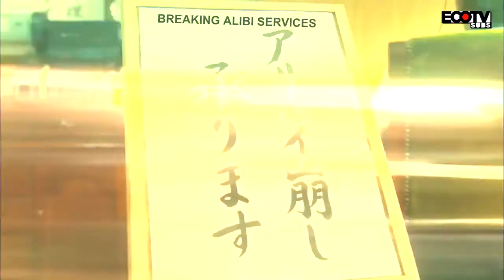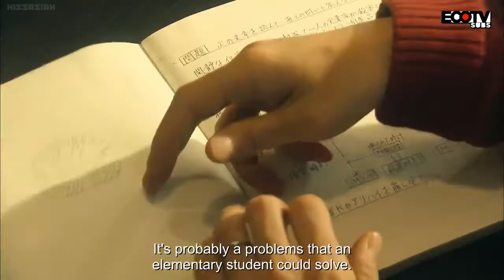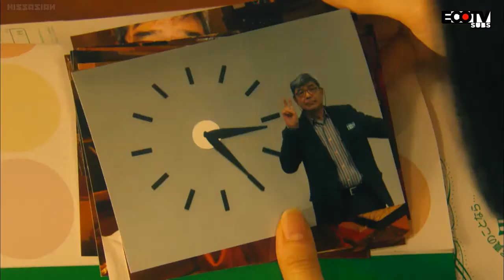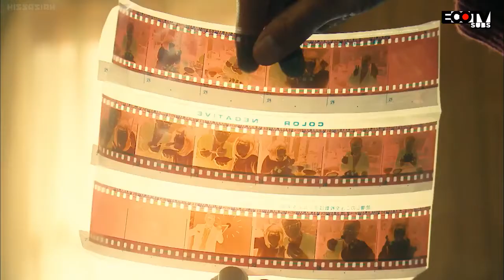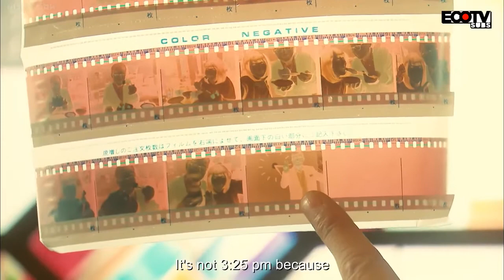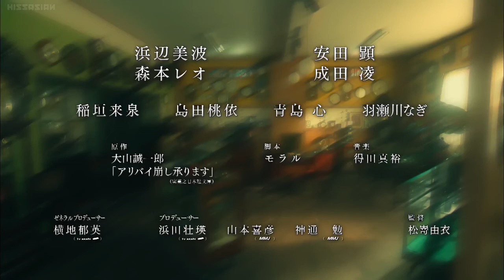Alibi Kuzushi Uketamawarimasu Tokubetsuhen (2020) | アリバイ崩し承ります特別編 時計屋探偵とお祖父さんのアリバイ | EP.1 | ENG SUB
Tokino Mitani runs a watch shop, located on a street far from the downtown area. She is 20-years-old and inherited the watch shop from her grandfather. Unknown to most, she is also an excellent private detective and offers an alibi cracking service. She can crack someone's false alibi by using logic based on time and a watch. She gets payed 5,000 yen for that service.

Yoshiyuki Saji used to be an elite police officer, but he tried to uncover corruption within the police department. This caused Yoshiyuki Saji to receive a demotion to a police station in a rural city. He moves alone there, leaving behind his wife and child. He lives at a boarding house, where Tokino Mitani lives. Yoshiyuki Saji does not get along with the other detectives there. He struggles to solve a case and he hears about Tokino Mitani's ability as an alibi cracker. He doesn't want to ask for her help, because of his pride as a police officer, but he requests her help on a case.

Series Title: En of Love: Alibi Kuzushi Uketamawarimasu | アリバイ崩し承ります
Directed by: Hayato Kawai & Hoshino Kazunari.
Screen Writer: Izumi Yoshihiro.
Genres: Mystery, Crime, Detective.

Main Role

-Mitani Tokino - a.k.a | Hamabe Minami |
-Saji Yoshiyuki - a.k.a | Yasuda Ken |

Support Role

-Tokai Yuma - a.k.a | Narita Ryo
-Higuchi Hideto - a.k.a | Emoto Tokio
-Shimogo Atomu - a.k.a | Inoue Yuta
-Hori Masato - a.k.a | Mizoguchi Takuya
-Takasugi Karen - a.k.a | Korenaga Hitomi
-Mitani Tokio - a.k.a | Morimoto Leo
-Makimura Takumi - a.k.a | Katsumura Masanobu
-Watanuki Tetsuji - a.k.a | Nakamaru Shinsho

It mean's a lot to me!  Thank you =)

アリバイ崩し承ります特別編 時計屋探偵とお祖父さんのアリバイ